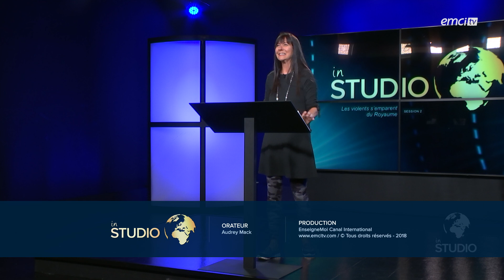Être violent avec la Parole - In Studio - Audrey Mack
Audrey Mack nous parle encore aujourd'hui du Royaume de Dieu et de la façon de s'approprier les promesses qui sont faites dans la Parole de Dieu. Toutes les promesses de Dieu sont pour nous « oui et amen » en Jésus mais nous ne les recevons pas automatiquement même si c'est la volonté du Père que nous en jouissions. Pour les saisir, nous devons faire preuve d'une « violence spirituelle », c'est-à-dire avoir une forte conviction que ce que nous lisons dans la Bible nous appartient, que c'est notre héritage ! Nous devons également refuser d'accepter autre chose que la volonté du Seigneur pour nous ; là où l'ennemi nous attaque pour nous priver des richesses du Royaume, opposons-nous à cette situation qui est contraire à la Parole de Dieu !

© Émission produite par EMCI TVÊtre violent avec la Parole - In Studio - Audrey Mack